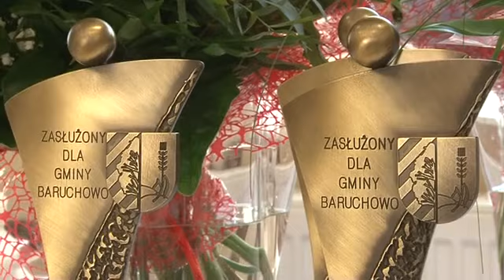Nie uwierzycie kim są osoby, nagrodzone dziś w Baruchowie!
Po raz pierwszy w swej historii gmina Baruchowo przyznała specjalne wyróżnienia osobom, szczególnie zasłużonym dla lokalnej społeczności. Kto je otrzymał i dlaczego laureaci są tak wyjątkowi? Zobaczcie sami, naprawdę warto!